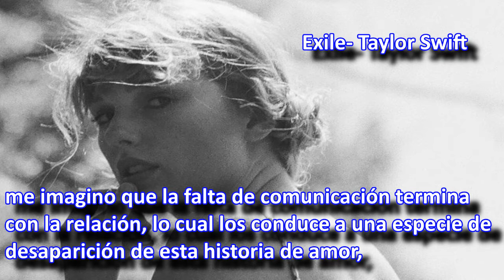Taylor Swift habla sobre su canción "Exile"